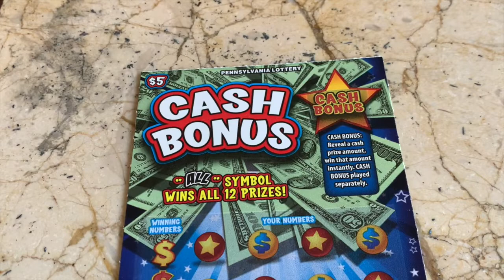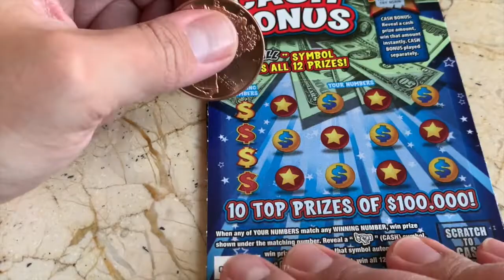$5 CASH BONUS - PA Lottery Scratch Off Tickets